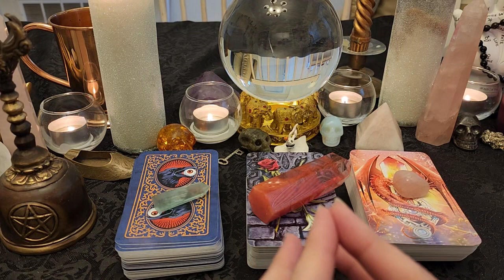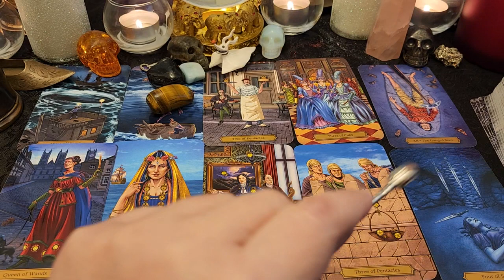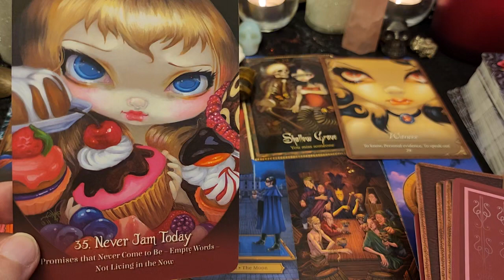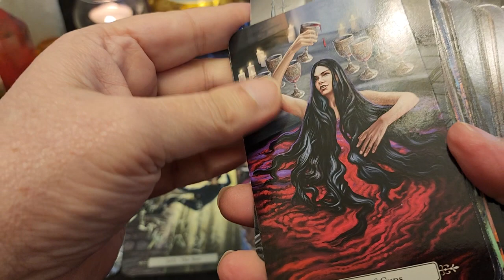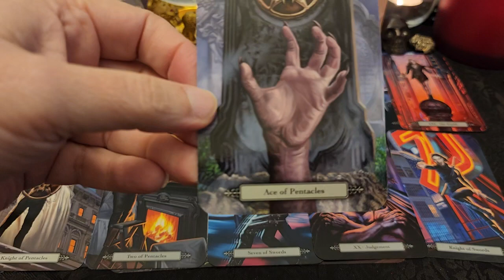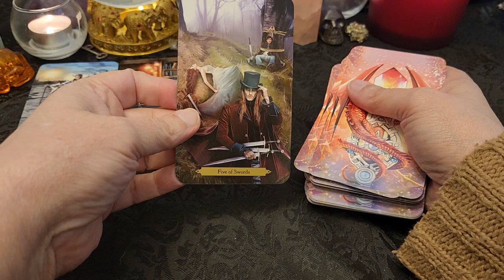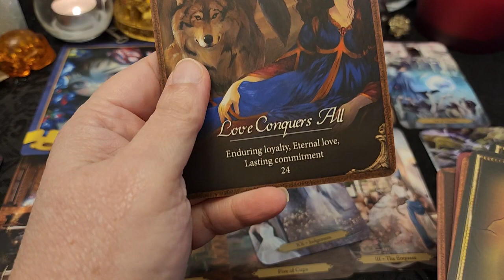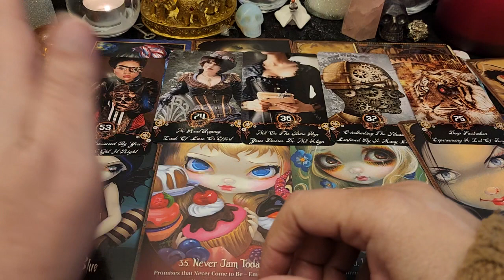🫂👻 Why Did Your Person Ghost You? Love Reading Pick a Card 👻🫂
Timestamps
Pile 1  3:49  Pile 2  34:03  Pile 3  1:00:11

Tarot Used
Edgar Allen Poe

Oracles Used
Faerytale oracle
Les Vampires
Oracle of the Shapeshifter
Alice The Wonderland Oracle

i am an intuitive Tarot Reader.  My Sun Sign is Virgo.  I Graduated with a degree in Liberal Arts My Major was The Oboe.

Tomorrow is not set in stone, we have the freedom of choice.  Seek Professional guidance for legal, financial, medical, or business advice. I do energy readings, that are guided by my spirit guides.  All readings are general collective energy readings, and are meant to provide you with guiding messages to help you along your journey! Only take the messages if they resonate.  You can pick more than one pile and take all messages that resonate.  The future is not set in stone and can be changed depending on actions taken.